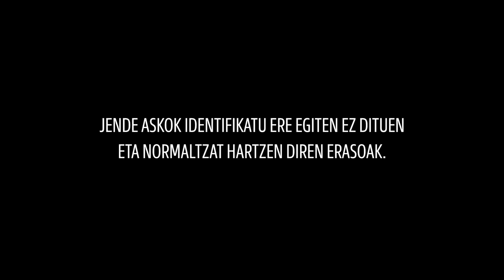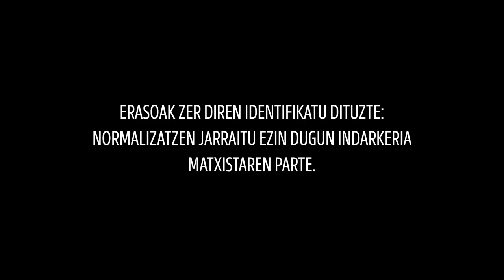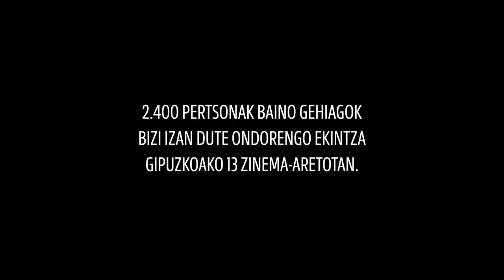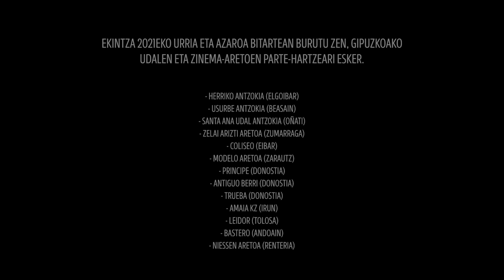Indarkeria matxistaren aurrean, ez zaitez ikusle huts bat izan